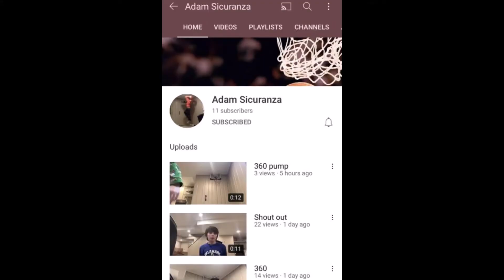Day in the life of a High School Basketball Player🏀📚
🔴 Enjoy my content? Turn on notifications for the next upload!
TUNE in every Monday and Friday for a new VIDEO!!!
Let's get my main to 2k 🤞🏾💙
GIVE ME A FOLLOW! ↓

Go give him a follow @fr33beatz on Instagram